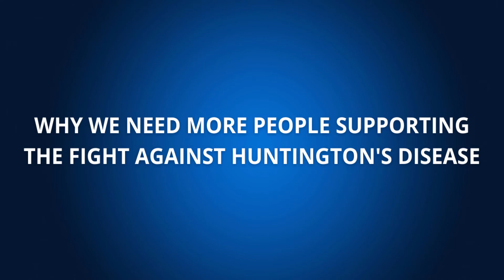31 DAYS, 31 STORIES: LetsTalkAboutHD with Savannah